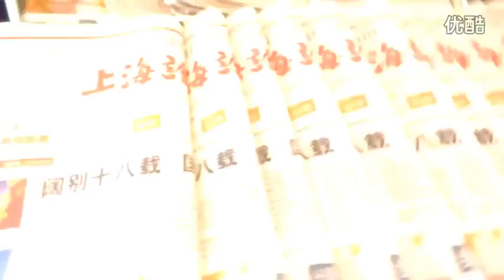视频: 首都T2-0703-MU2812-南京